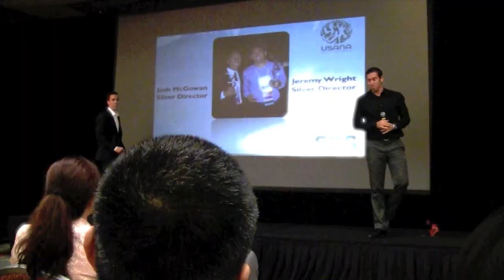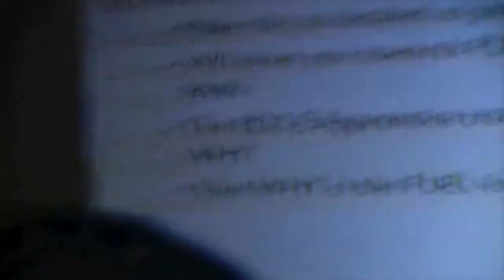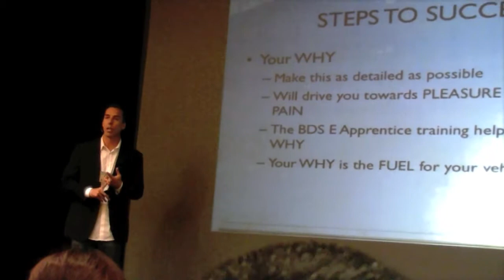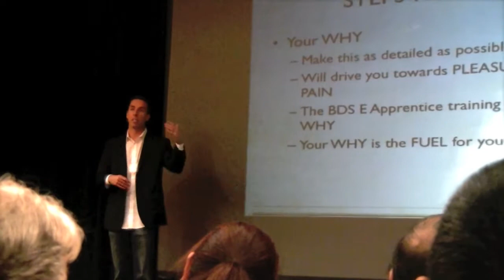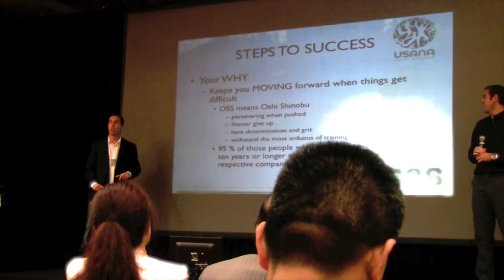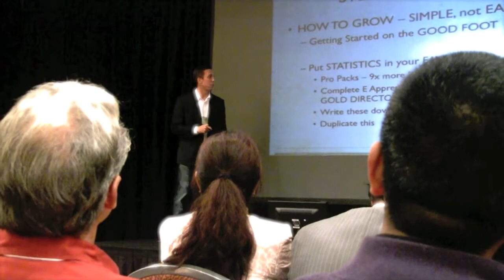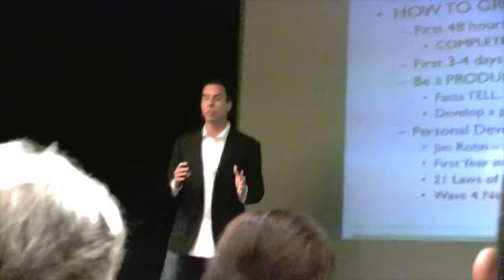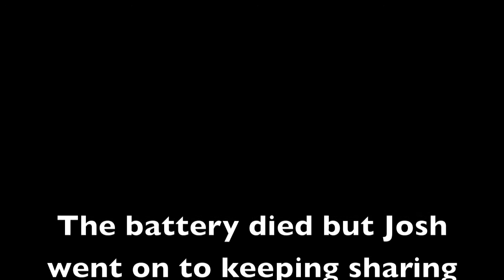Joshua McGowan speaking at Steps To Success in Long Beach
Josh got to speak to 450 hungry people looking to make things happen in buisness and life.
Wisdom Morm filmed until the card got filled